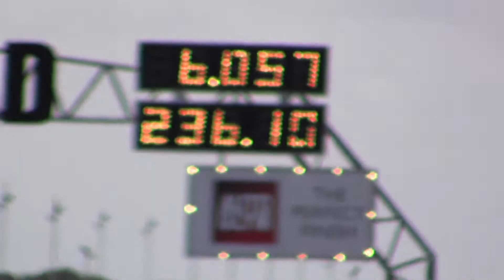Santa Pod European Finals 2016 - Pro Mod Q1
A nice opener, Wayne Nicholson runs a 6.83, great to see the car running more competitively. After this session Micke G went to no.1 with a 6.02. Mats Eriksson was close behind running a 6.05